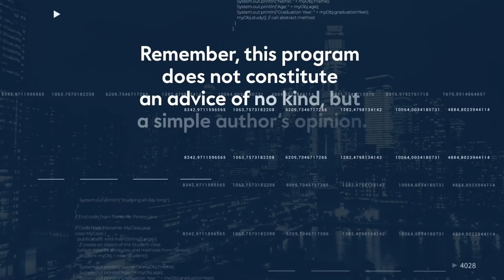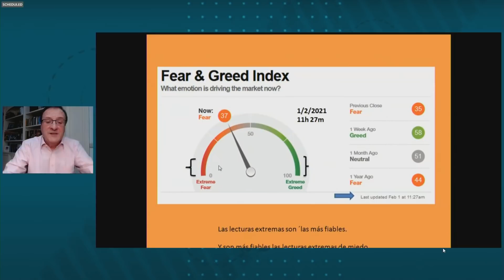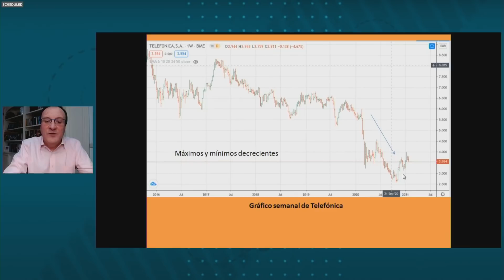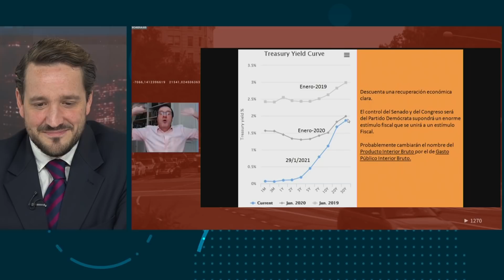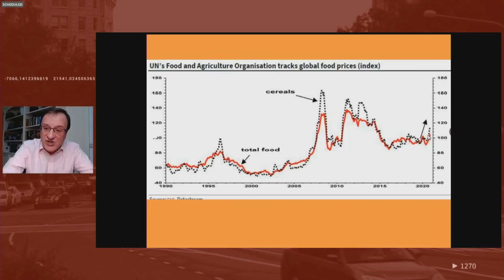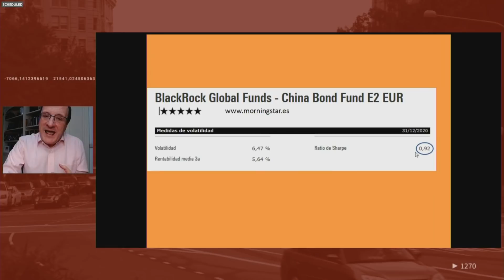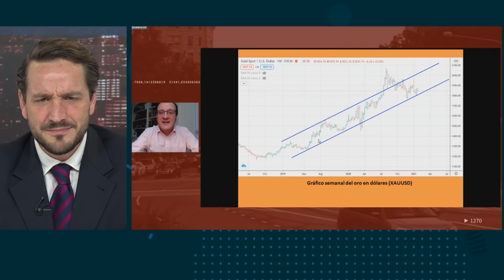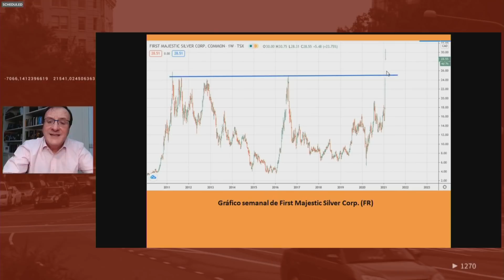¿Qué es el Índice CODICIA y MIEDO? - El juego de la 🚨 MANIPULACIÓN 🚨 | Negocios TV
Jose Luis Cava y Marcial Cuquerella nos cuentan lo más actual en mercados, economía y geoestrategia todos los lunes a las 19h.